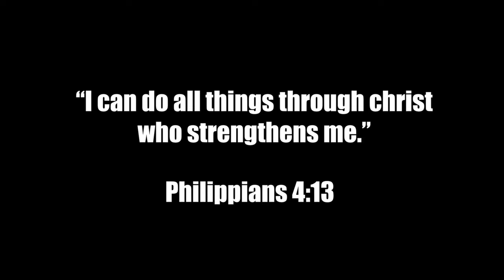Brandon Favors Jr : Senior Year (unofficial trailer)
This 10 month project is a full length documentary that takes place in the final stages of senior year and captures the best and worst moments.